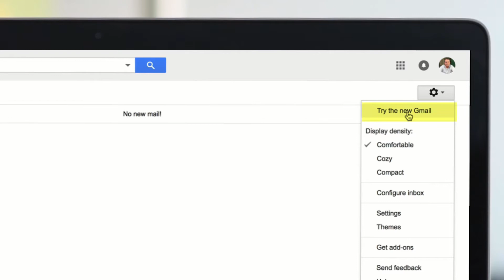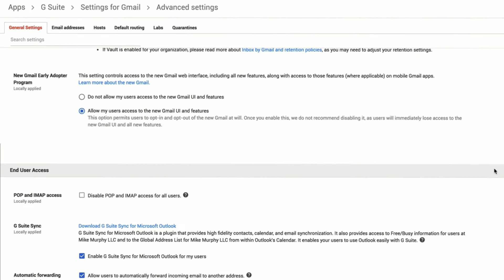How To Get New Gmail for Personal & G Suite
Google is rolling out the new Gmail and features, so just a matter of time for some.

Note: Not all features were available yet on G Suite (Snooze & Confidential were 2 that were missing bummer)

How To Access Gmail on Personal Gmail:

Click Gear Icon
Click Try the New Gmail

How To Access Gmail on Gsuite if not under Gear Icon:

Go To Manage This Domain
Click Apps in Dashboard
Then G Suite
Double Click Gmail
Go to Advanced Settings and click
Go to Gmail Early Adopter and check radio button for Allow
Click Save
Changes may take a few minutes
Try logging out and back in

Then, go to Gear Icon, Click Try the New Gmail